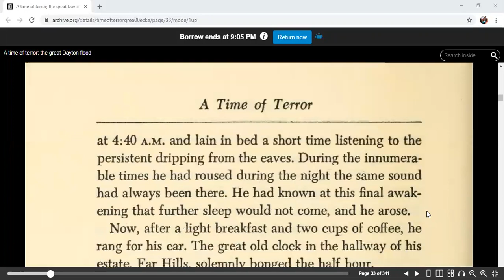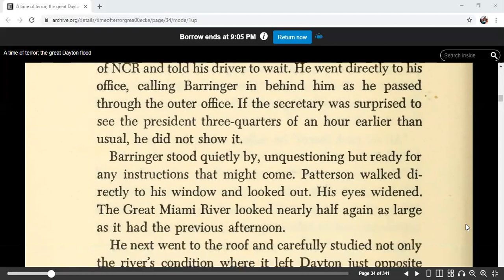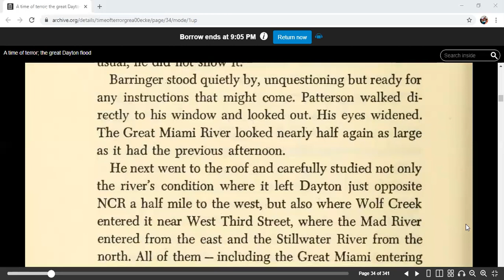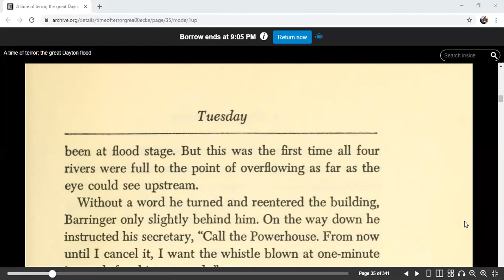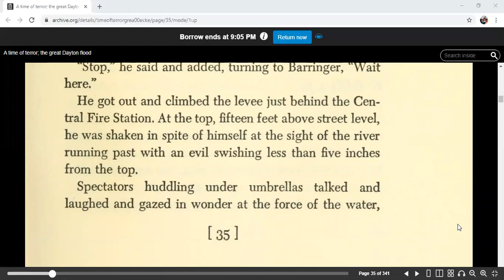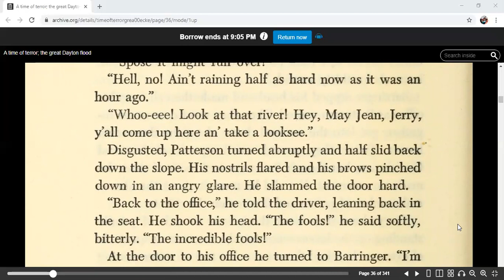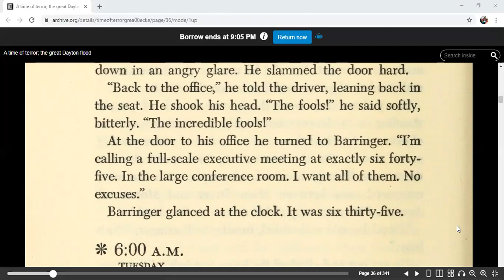A Time of Terror by Alan Eckert- Part 6